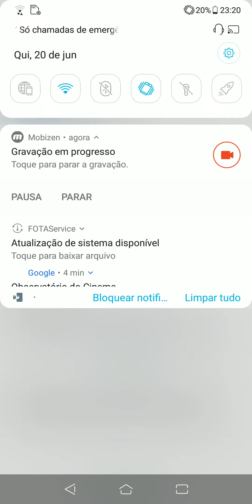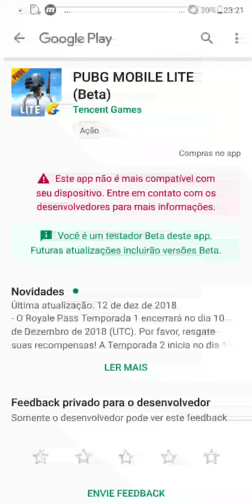Saiu atualização (BETA) DO PUBG Mobile Lite